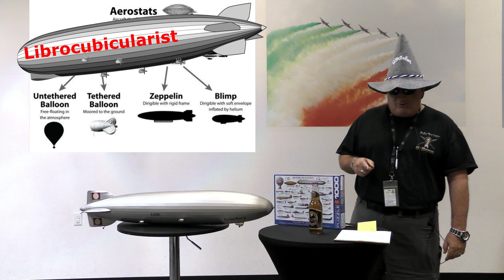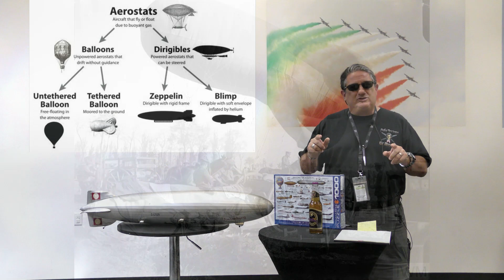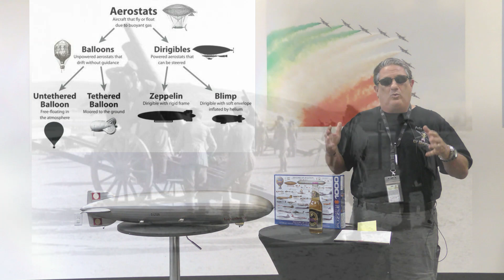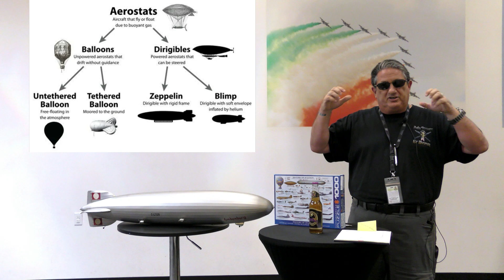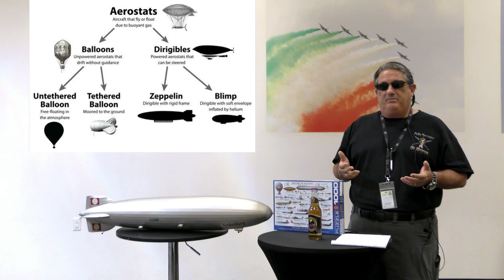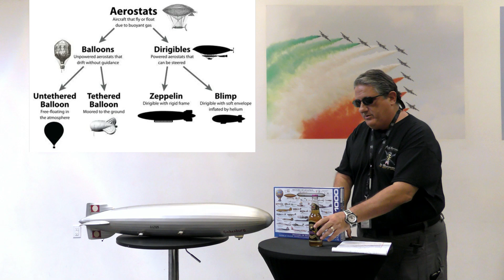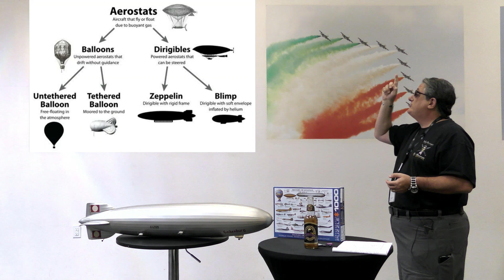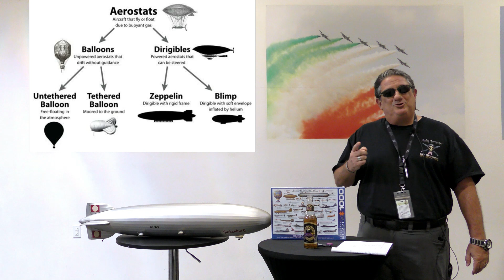Graf Zeppelin Flyer - Warbird Wednesday Episode #69